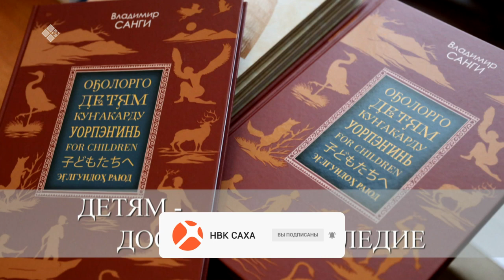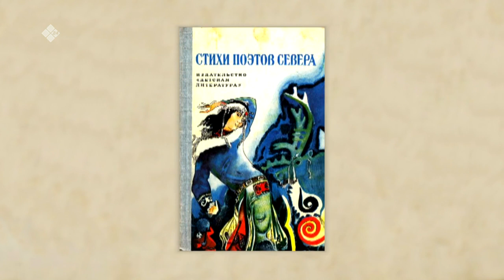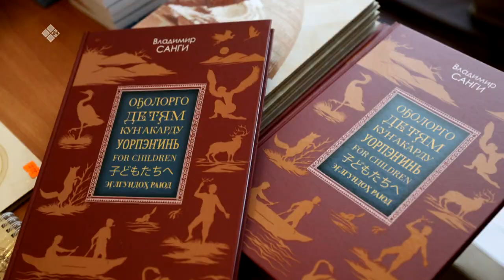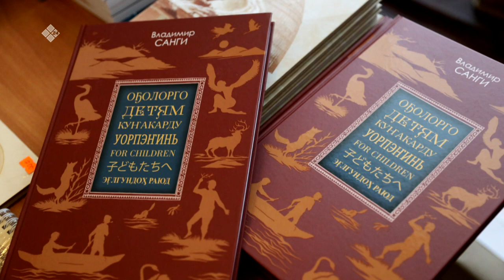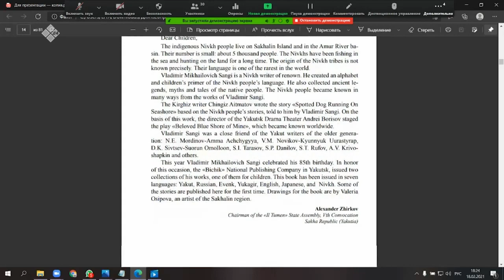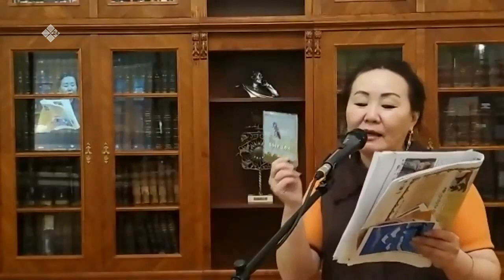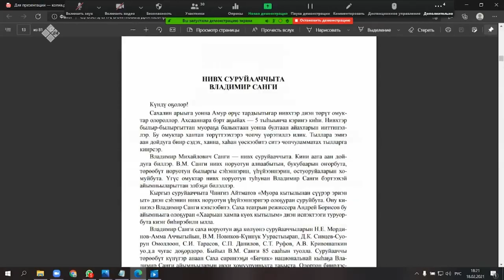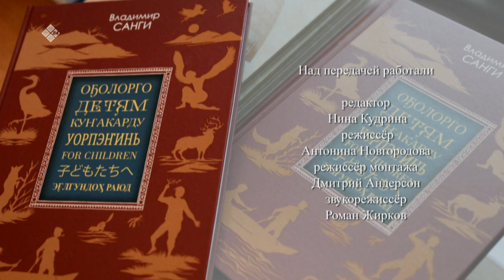«Детям- достойное наследие» (18.03.21)